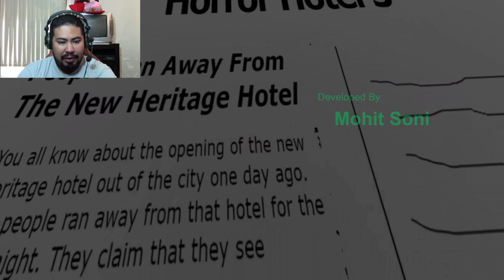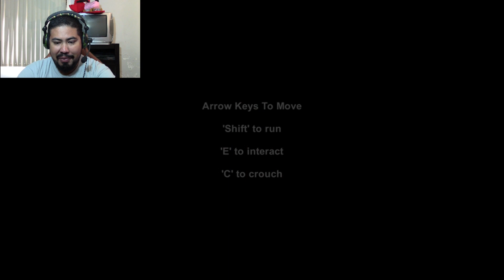Horror Hotel 3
It's a horror game about a person who doesn't believe in ghosts and goes to a heritage haunted hotel but when he reaches on the top floor of that hotel he realizes that this place is really very dangerous so he tries to go back but exit door get locked but there is a another unlocked door but before that unlocked door there is a warning board that restricts him to go inside.

Now what will player do, How will he go back to his home?